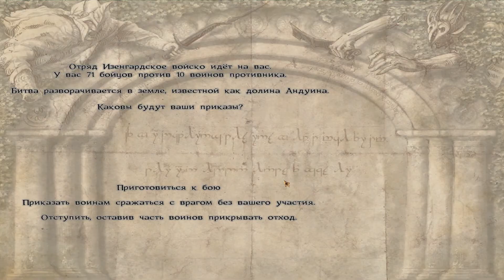The Last Days of the Third Age 41